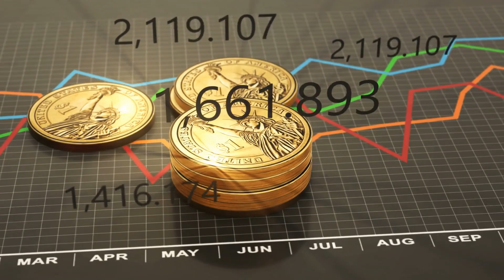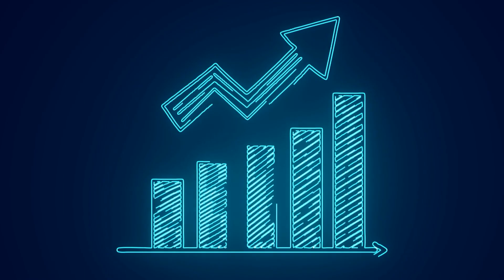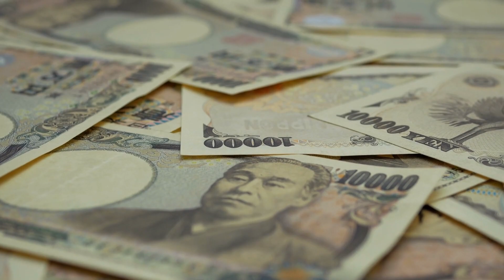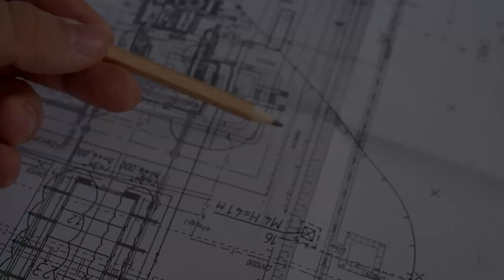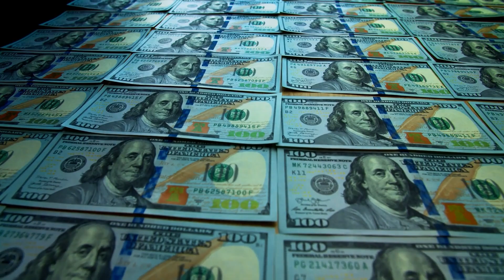INCREDIBLE! NEW $18,200,000,000 Germany's Undersea Tunnel SHOCKED The World!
The world's most challenging undersea tunnel project is this one. The 76,000 tonne weight limit applies to the whole tunnel immersed tube. Formally, this maritime region was referred to as the forbidden zone and bridge construction zone. China is adamant on constructing a bridge here over the water. Amazingly, though, Chinese engineers were powerless to address the issues with the underwater tube because of the difficult and complicated environment in the sea area.